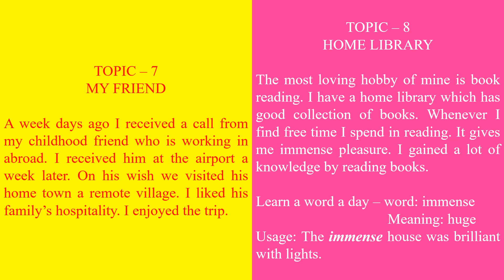SPOKEN ENGLISH PART 4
Easy way to learn English within a short period of time.